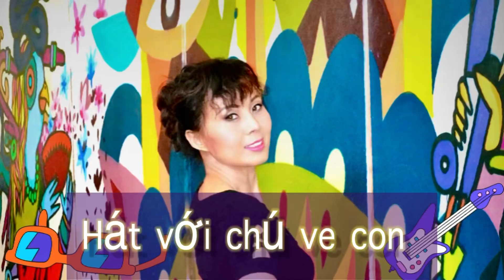"Hát với chú ve con" cover, Góc Nhỏ ft. Helena Hang Le